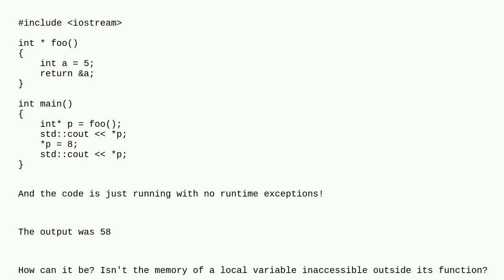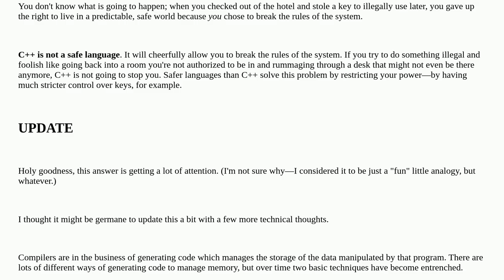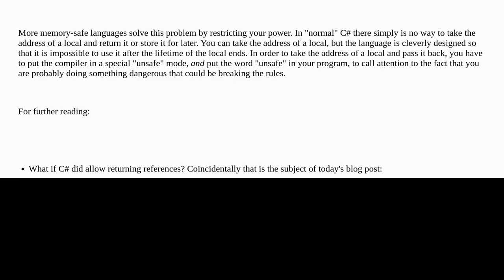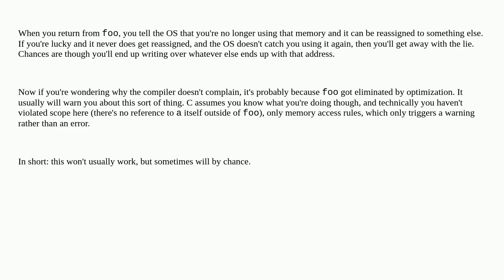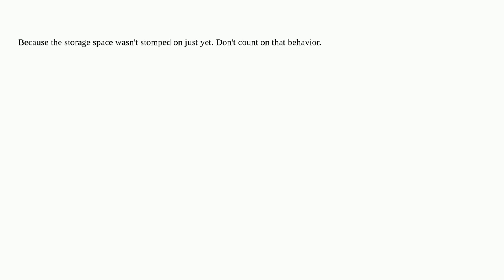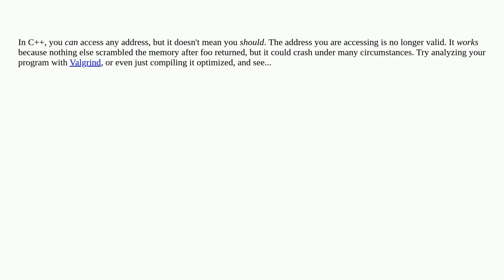Can a local variable's memory be accessed outside its scope?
A special thanks goes out to the community

  c++ dangling-pointer memory-management local-variables